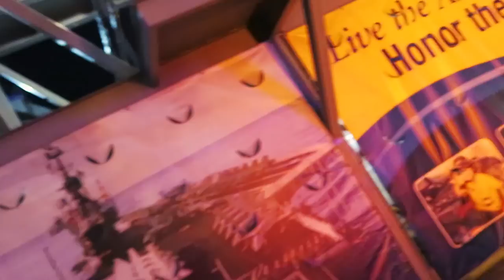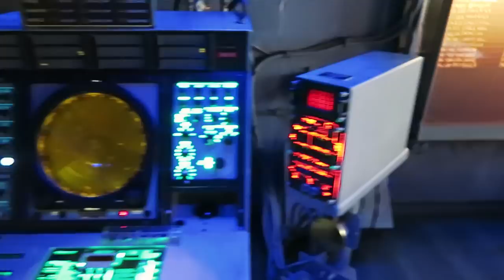A PARTY WHERE!?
So yeah. I went to a party on a real Aircraft Carrier! How insane is this!? This is just another daily vlog in San Diego!

SEND FAN MAIL TO:
CJ Faison

►HIT the "like" button If You Enjoyed! :) 1,000 Likes?
► Show Some Love And Share The Video With Your Friends!